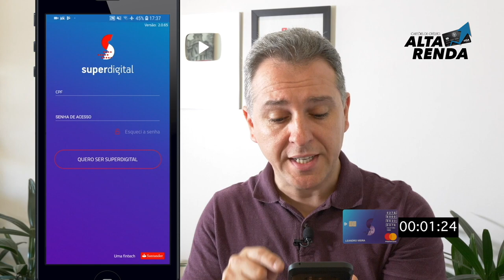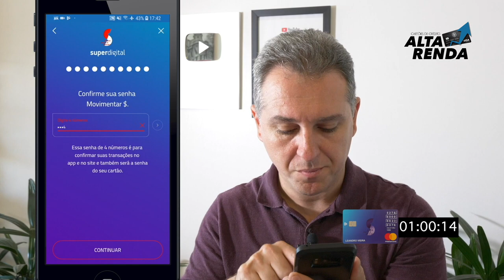💳Superdigital: a conta digital que você abre em menos de 5 minutos direto pelo celular👍🔝